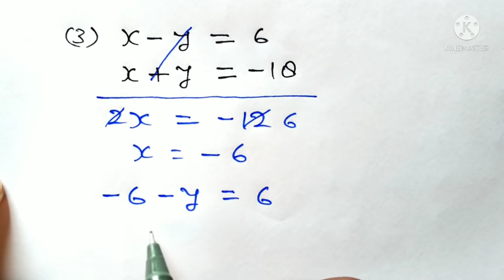समीकरण हल करना सीखे | रेखीय समीकरण ( Linear equation ) | samikaran kaise banaye | study 5.6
samikaran HAL karna sikhen.
samikaran HAL karne ka Tarika.
samikaran kaise HAL Kiya jata.
samikaran HAL karne ka trick.
samikaran banana sikhe.
samikaran banane ka tarika.
Raikhey samikaran HAL karna sikhe.
linear equation.
samikaran HAL karna sikhen pratisthapan vidhi.
samikaran class 7th
samikaran class 8
samikaran class 9th